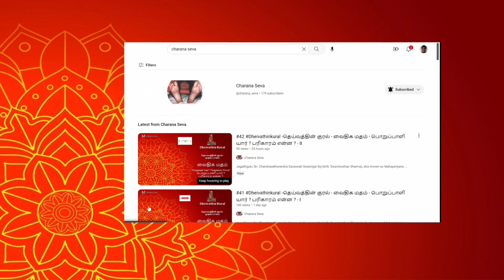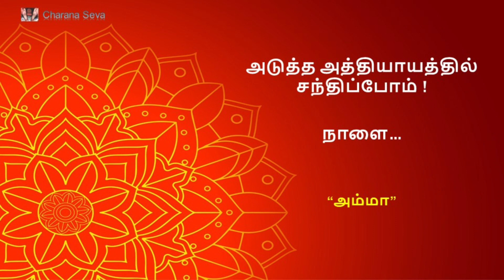#200 Dheivathinkural -தெய்வத்தின் குரல் - தேவதாமூர்த்திகள் அவதார புருஷர்கள் - அன்னபூரணி